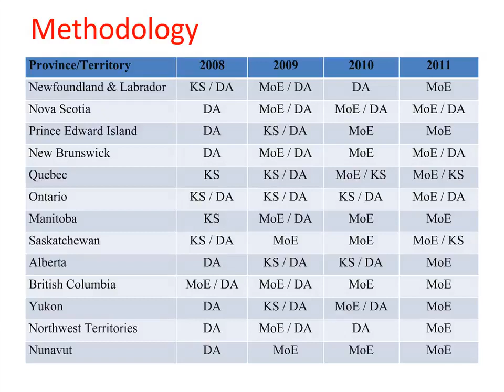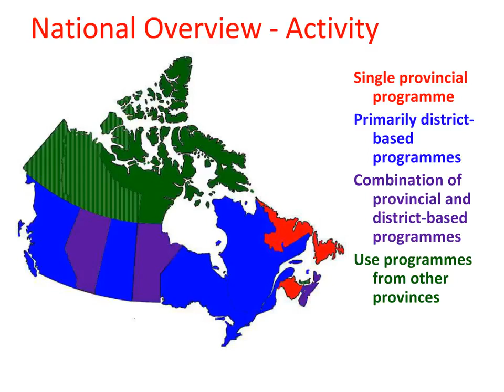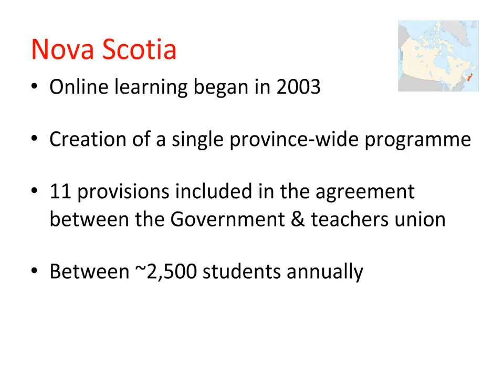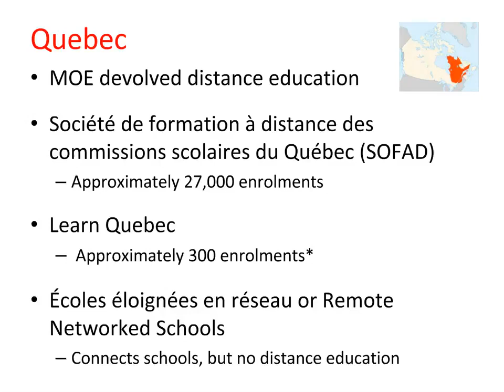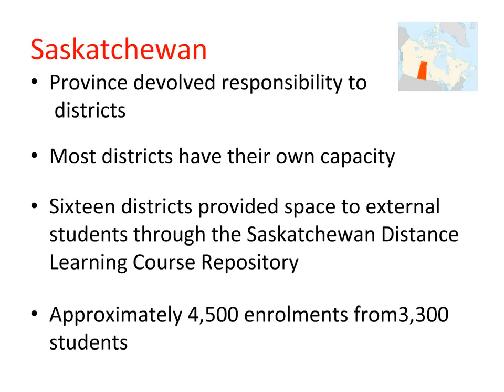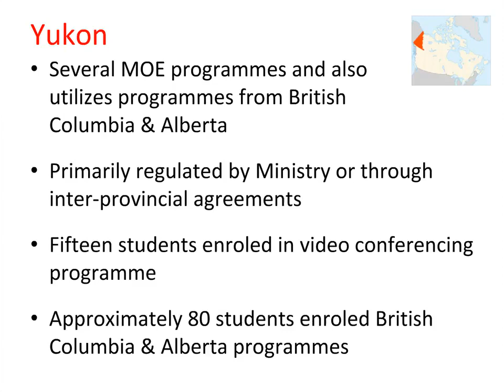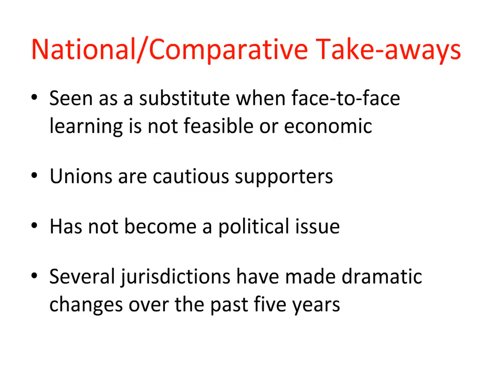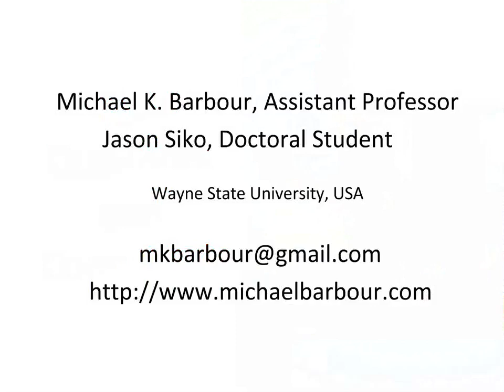CIDER Session - State of the Nation 2011: K-12 online learning in Canada (May 2, 2012)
Michael Barbour, Wayne State University

Over the past two decades, there has been little government, foundation, or private funding for the development of or research into K-12 online learning in Canada. Moreover, there has been little activity in Canadian higher education towards the research of K-12 online learning. Both of which have limited the focus and scope of education research into K-12 online learning. As such, K-12 online learning has continued to develop across Canada quietly, and with little dissemination outside of the country and between individual provinces.

Over the past four years, the State of the Nation: K-12 Online Learning in Canada study has attempted to address this gap by examining of the regulation and activity of K-12 distance education in Canada. In this ongoing series, Dr. Barbour returns to CIDER with this year's State of the Nation.